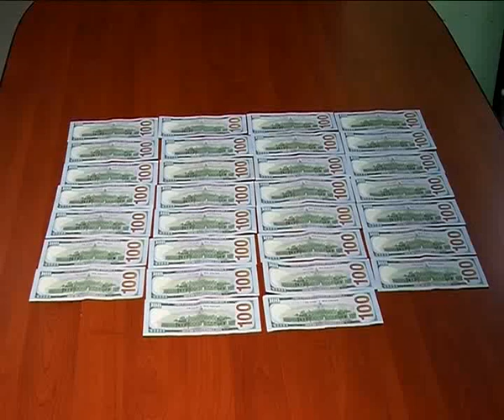რატომ დააკავეს ბაკურიანის რწმუნებული?